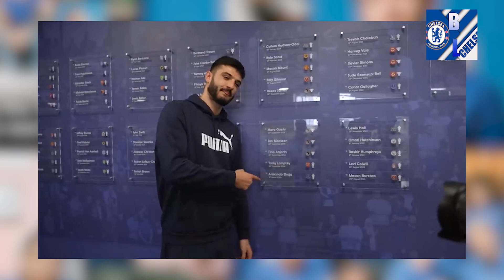CHELSEA FULL TRAINING AS PLAYERS FOCUS FOR LIVERPOOL GAME/PLAYERS BACK FROM INJURY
We bring you news trending around chelsea training, transfer and updates